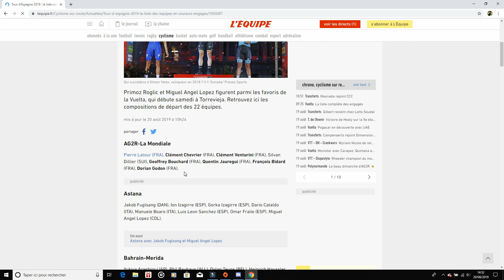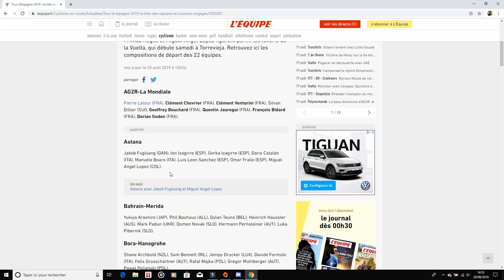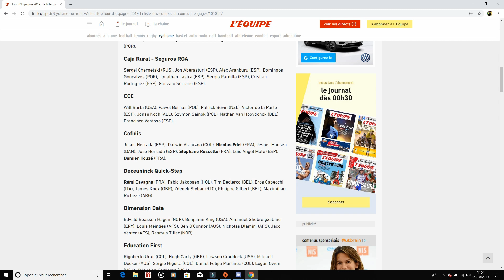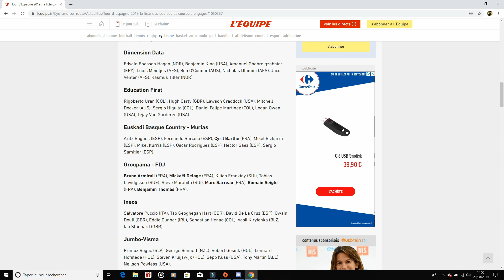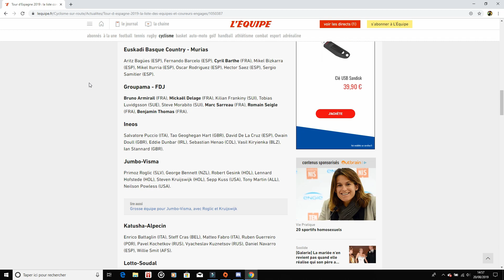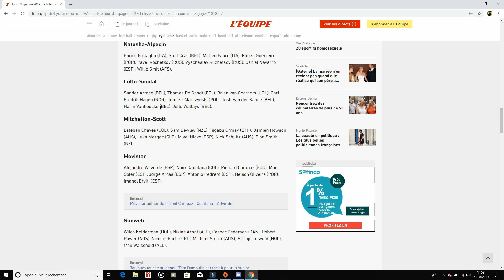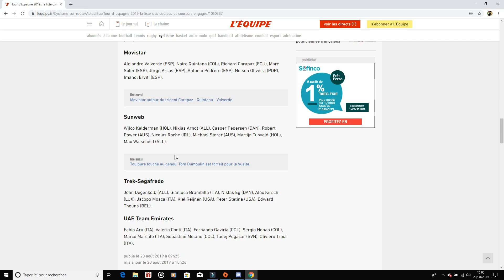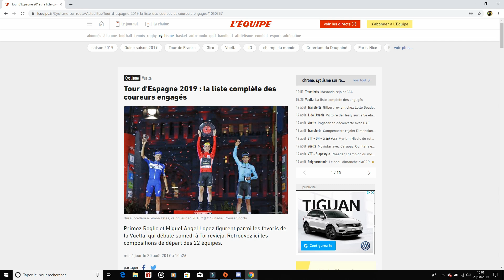VUELTA 2019 - COUREURS - EQUIPES // Tour D'Espagne 2019